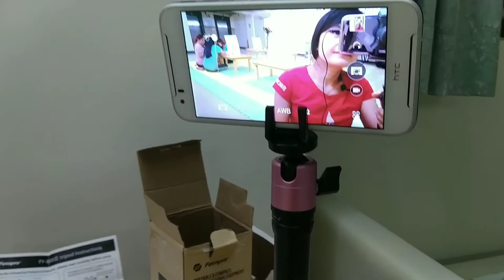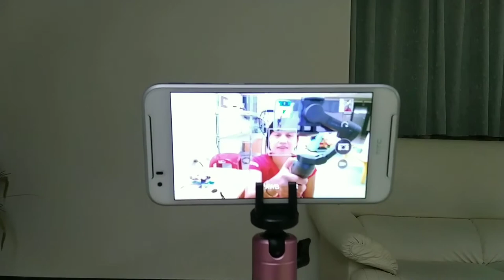Unboxing & Review Portable Tripod FY-800 II model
Phone Tripod, Portable Cell Phone Camera Tripod Stand with Wireless Remote, Flexible Tripod Stand for Selfies/Vlogging/Streaming/Photography Compatible with iPhone, Android Phone, Sports Camera GoPro

Compact and Versatile Handheld Tripod】Ultra compact size and versatile handheld tripod is great choice for vlogger on the go. Multi-Angle Shots

Available Phone Tripod Stand】360 degree swivel ball joint allows adjustment for multi-angle shots, hold your cellphone in both portrait and vertical mode. Easy application and precise positioning with 360 °panning, to expand the range of shots you can capture